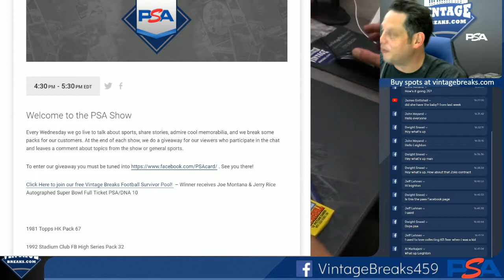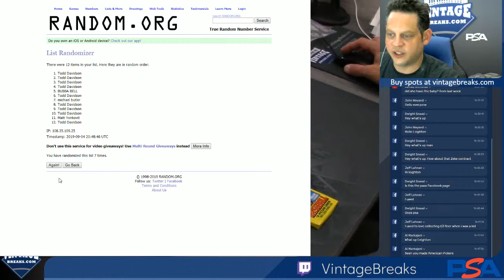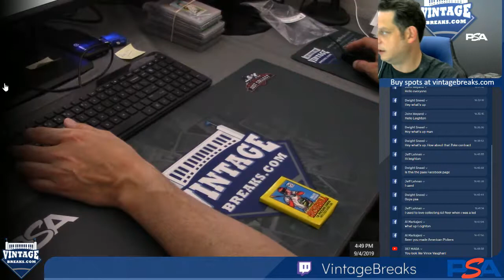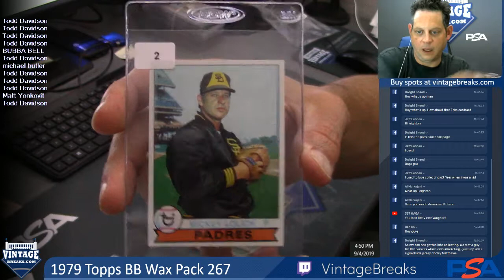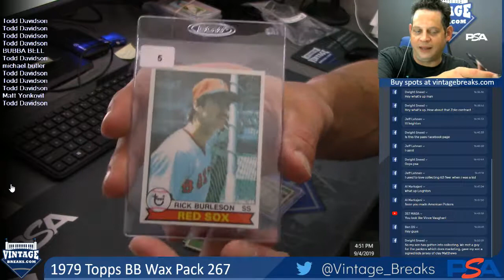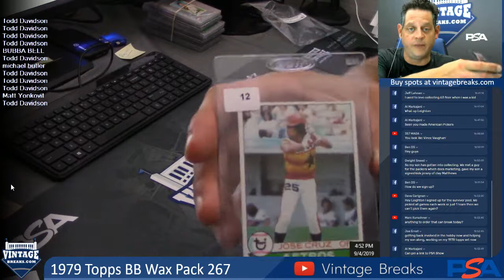09-04-19 1979 Topps Baseball Wax Pack 267 Break Opening Video